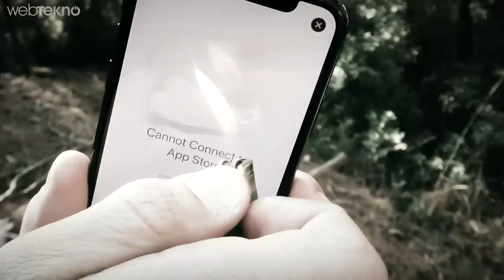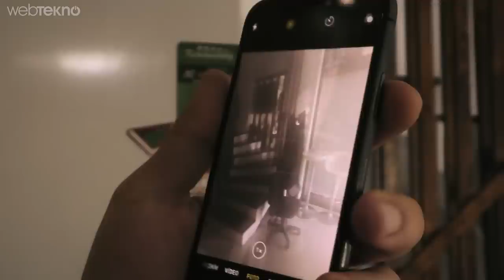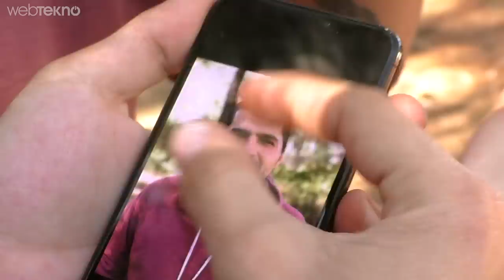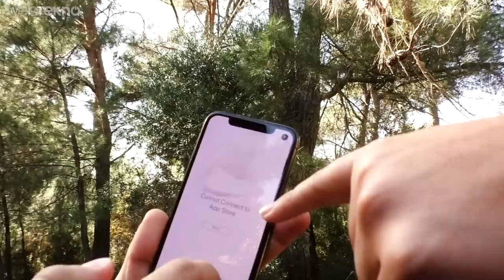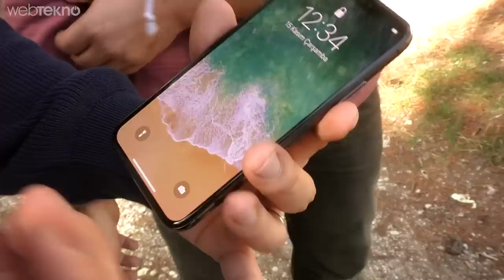iPhone X Sağlamlık Testi (Saatte 370 KM Hızla Giden Okla Vurduk!)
Merhaba sevgili Webtekno takipçileri. Bu videomuzda sizlerle birlikte merakla beklediğiniz iPhone X sağlamlık testini gerçekleştiriyoruz.

Videomuzda sizlerden gelen eleştiriler doğrultusunda öncelikle soğuk (-25 derece) ve su testi yaptık. İşin açıkcası sonuçlar olumlu gibiydi fakat işler bir süre sonra değişti. Detayları izleyince anlarsınız diyelim :)

Bu iki aşamanın ardından çizilme, bükülme ve düşürme testleri geldi. Tabiki hepsinin sonucunda da Webtekno Usulü testimizi gerçekleştirdik. Videomuzda bizi kırmayıp yer alan sevgili dostumuz Milli Takım Okçuluk Antrenörü Eser'e de çok teşekkür ederiz.

Başka bir sağlamlık testi videomuzda görüşmek üzere, keyfini çıkarın :)